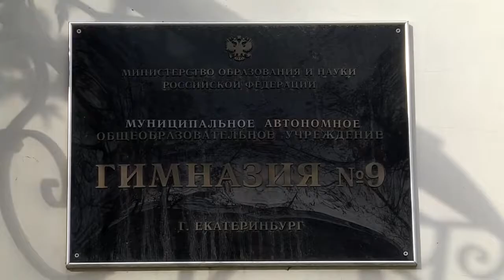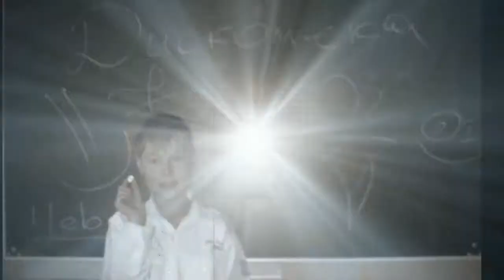К выпускному подарок от родителей